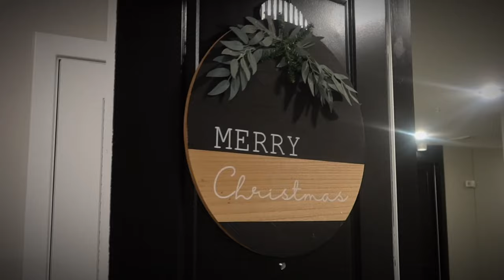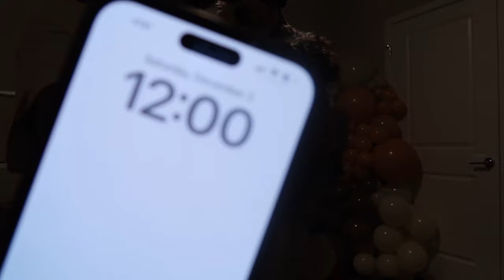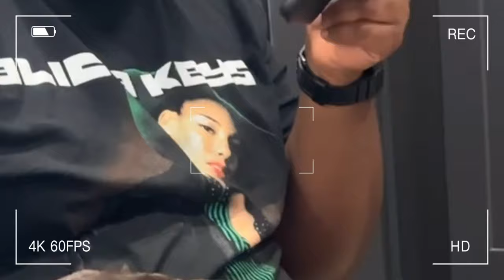VLOGMAS Day 3 | Miniature Schnauzer Puppy 1st Birthday Party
What's good y’all, HAPPY VLOGMAS DAY 3! Super excited to participate in Vlogmas this year! In today's video we'll be celebrating my baby's first birthday! I love you Theodore Leroy Aloysius Greene!
-Your favorite YouTuber's new favorite YouTuber.